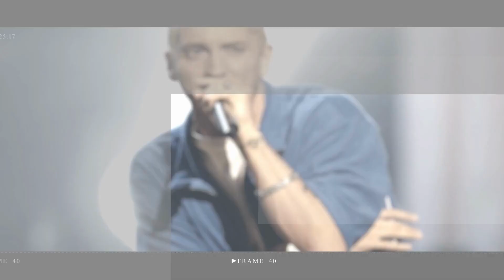Prince Harry and Prince William's unexpected Christmas gift changes amid Netflix series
Prince Harry and Prince William will not be exchanging Christmas gifts this year amid tensions between the two over the Duke and Duchess of Sussex's new Netflix docu-series.